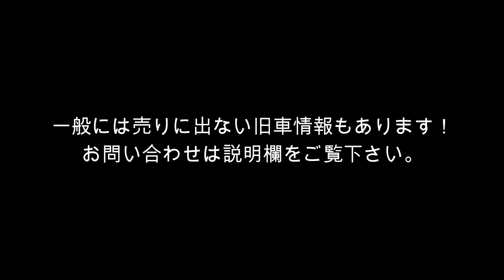Muscle Car Show オヤジが喜ぶMuscle car show コロナの影響で長い間大人しくしていたオヤジたちが集まる！ 2/20/2021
信頼と実績のあるClassic Wavesからドリームカーを輸入してみませんか！
１９８７年からカリフォルニアの程度の良い車両を日本へ輸出しています。
‹日本の日産ディラーでメカニックをしていた信頼により、お陰様で３５年目を迎えることが出来ました›